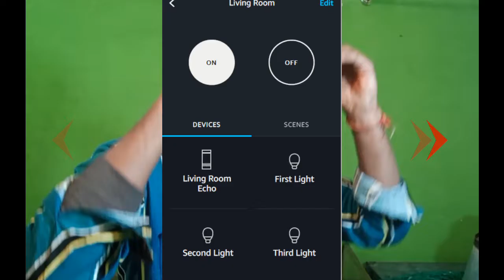How to Set Amazon PLUG ⚡⚡ with Alexa || Smart plug || Make a Smart Room??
New PLUG Gadget ⚡⚡ Amazon Alexa!! Desi Review || Smart plug || Make a Smart Setup Room??

Hlo guys

guys  full sharing this video  🙏🙏

Tags- technology, unboxing, gift, amazon, alexa, echo dot, alexa unboxing, edward, lemus, edward lemus, alexa setup, echo dot setup, how to use echo dot, how to setup echo dot